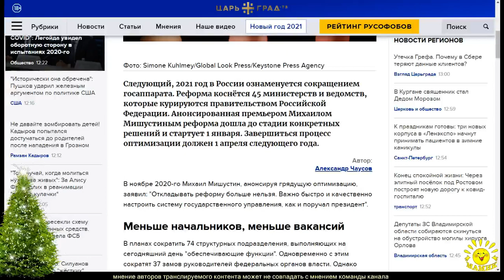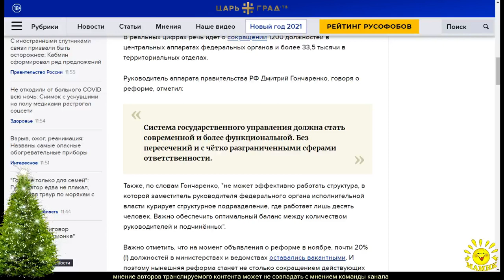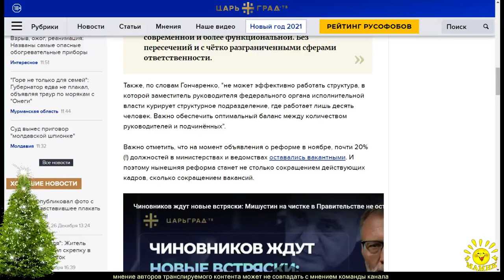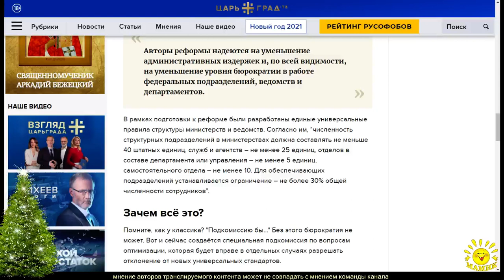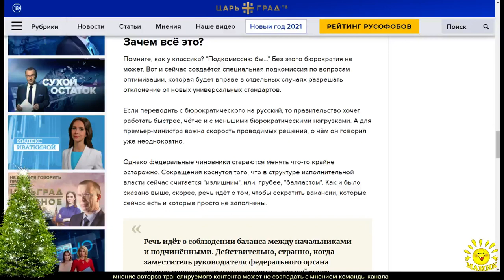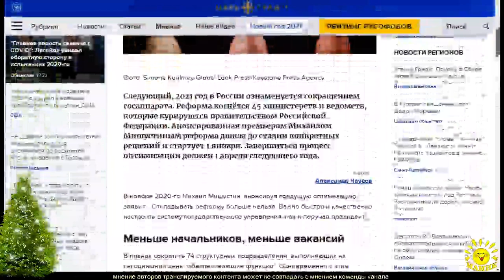А. Чаусов. Мишустин избавляется от "блатных". Чиновники упёрлись